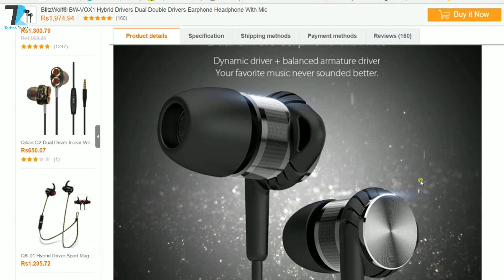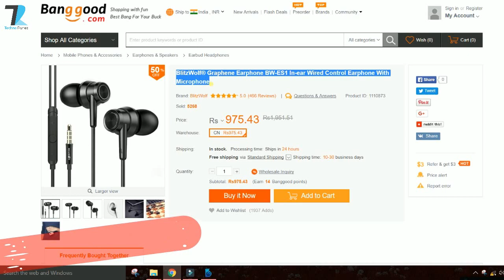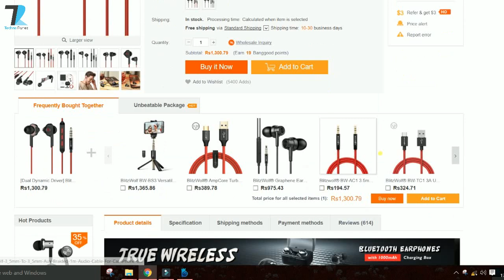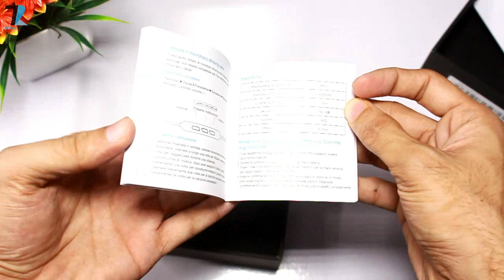Mysterious BOX From BlitzWolf!!!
Hello Dosto is Video me Humne Mysterious BOX ka Unboxing kiye hai ...Video dekhiye aur Khudh Jaan Lijiye.